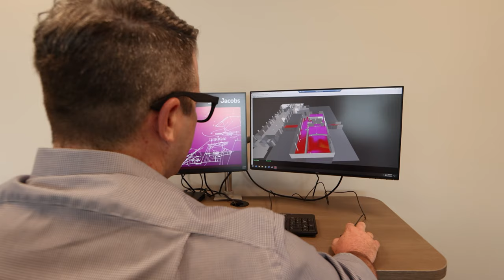Jacobs Telecommunications: Neal's Journey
Neal Levine started in the telecommunications industry after getting out of the Navy, and today is the Senior Project Manager in Florida for Telecommunications projects at Jacobs.